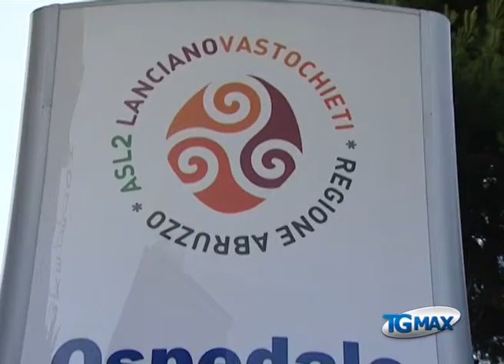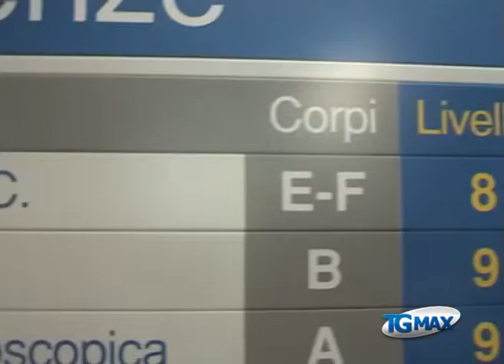Serv Asl chieti 24 05 13